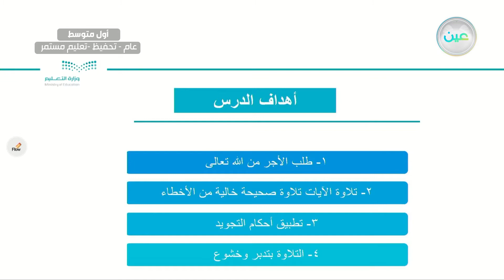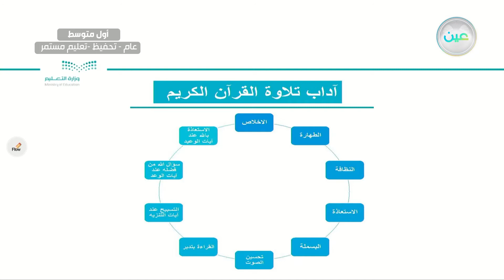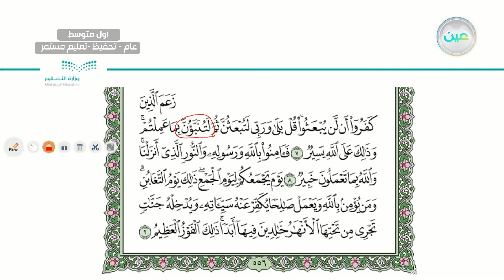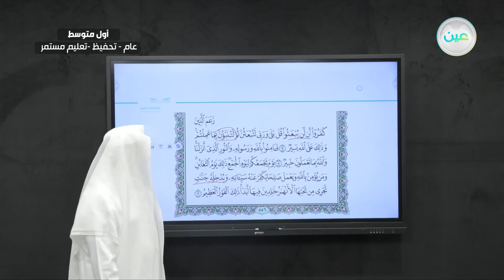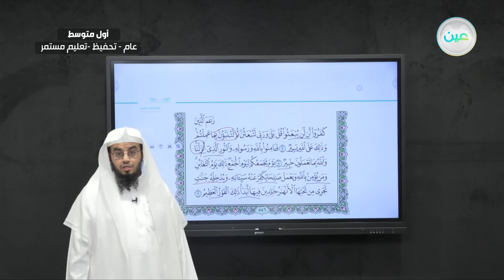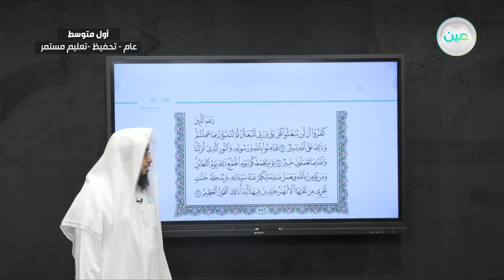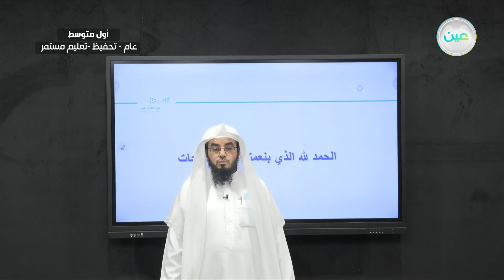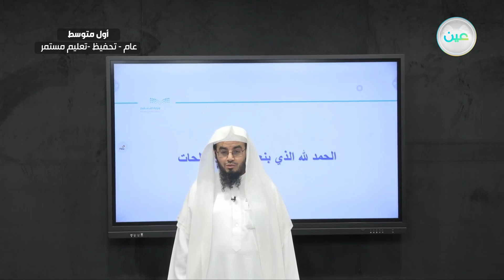إثراءات (2) - القرآن الكريم - أول متوسط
الحصة الأولى - الأثنين - الأسبوع بعد الخامس - أول متوسط02